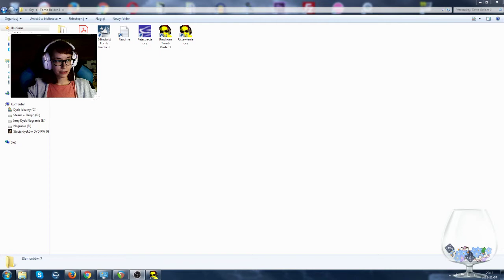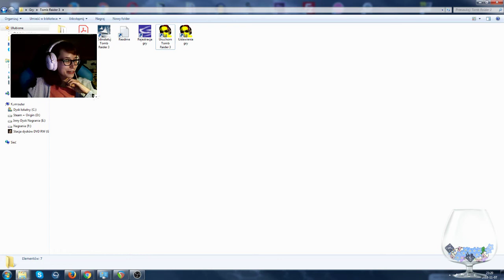[Archiwum] Live - TOMB RAIDER 3 - ONE SAVE/LVL CHALLENGE - #11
Zapis z Livów, które odbywały się od 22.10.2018 do 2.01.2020 r.

Dziękuję :)